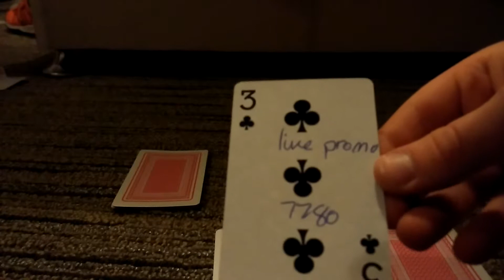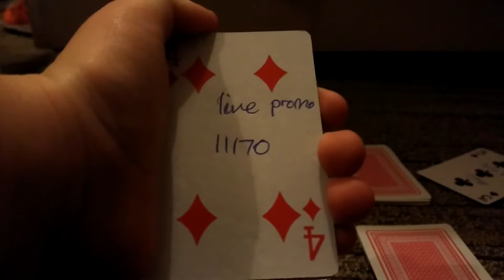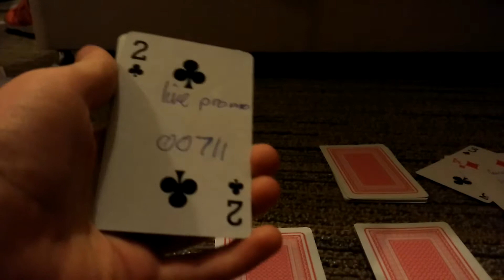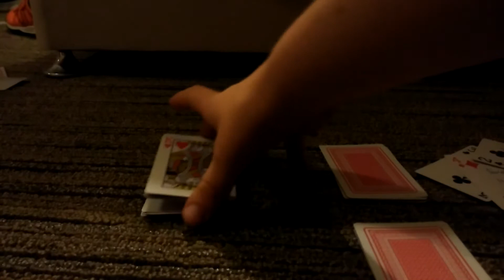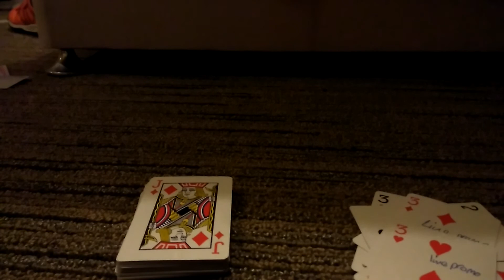Opening 6packs off playing cards 2018/19 collection